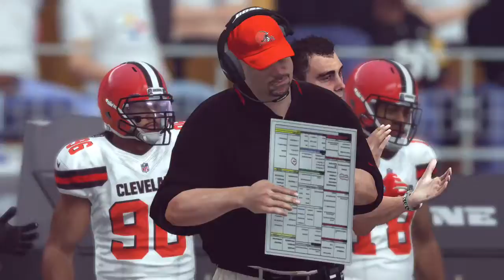IGNFL 2015 W10 Browns Steelers